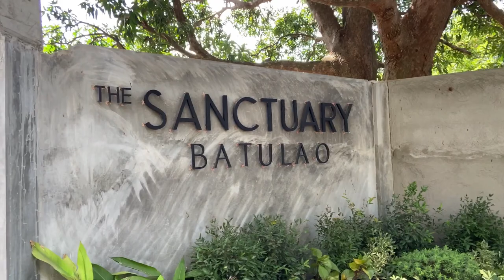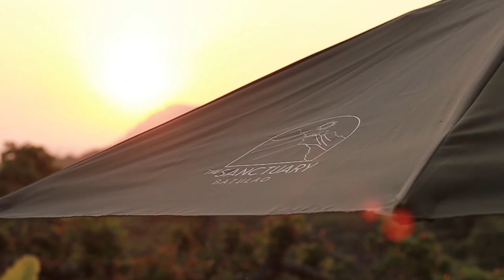CHASING SUNSETS IN BATULAO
Chill-out time down south in this majestic place situated in Batulao, Batangas. Perfect sunset + good company embraced our quick weekend getaway with good memories and magnanimous spirit.

Musician: Carl Storm

Musician: @iksonmusic